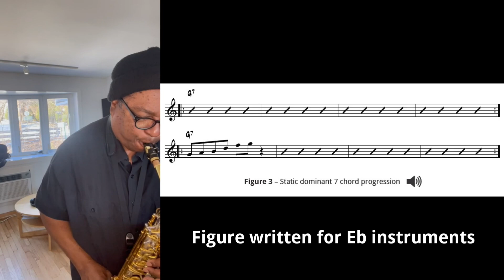Figure 3 | Static Dominant 7 Progression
This video is part of my method book "Logic and Critical Thinking in Jazz Improvisation"

Logic and Critical Thinking in Jazz Improvisation
by Vincent Herring
Organization Text/Transcriptions by Wesley Chin

Contents include:
-In-depth look at Pentatonics
-Dissecting the Diminished Scale
-Formulating Bebop Language - a new and more effective approach
-A comprehensive collection of idiomatic cells, lines and patterns over all chord qualities
Over 100 transcribed phrases from Vincent and other master musicians demonstrating the various concepts of the book
-For musicians of any skill level, on any instrument